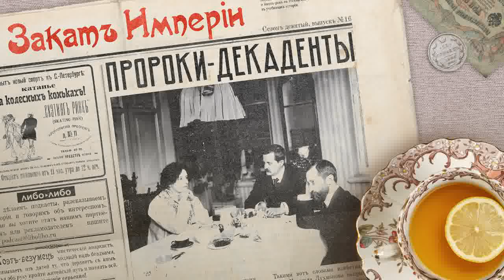Пророки-декаденты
🙏 Они говорят о Боге и сексе, они проводят ритуалы и ищут правды среди крестьян. В 1901-м году они организовывают очень популярные Религиозно-философские собрания. Церковь отдалилась от людей, а общество ни в грош не ставит церковь — надо сделать Христа снова популярным. К сожалению, слишком долго говорить на этих собраниях об Иисусе и сексе одновременно не получилось. А жаль

0:00 Привет, ребята!
1:12 Эврика: Конструктивизм
5:03 Православные интеллигенты
7:45 Идейный вдохновитель
18:20 Ридинг клуб по библии
26:43 Не простое братство христиан
39:40 Самодержавие – от антихриста

Выпуск помогали готовить:
Семён Аксёнов — работа со звуком
Гульнара Делекторская — взаимодействие с партнерами
Источники:
Юрий Зобнин Дмитрий Мережковский: Жизнь и деяния. — М.: Молодая Гвардия, 2008.
Гиппиус З. Н. Дмитрий Мережковский. Париж, 1951
Левицкая Т.В., Михайлова М.В. Неожиданный поворот: роль Н. А. Лухмановой в закрытии журнала "Новый путь" // Вестник РГГУ. 2019. №2.
Левицкая Т.В. "Кто дал им право?" Роль публицистических работ Н. А. Лухмановой в общественной жизни России рубежа ХIХ-ХХ веков // Политика и культура: проблемы взаимодействия в современном мире Будапешт - Киров, 2019
Воронцова Ирина Владимировна Старообрядческий епископ Михаил (Семенов) в контексте истории религиозного реформизма в России (1905—1915 гг. ) // Вестник ПСТГУ. 2012. №46.
Чураков Д. О. Эстетика русского декаданса на рубеже XIX - XX вв. Ранний Мережковский и другие /
Епископ Михаил (Семёнов) Почему нам не верят? / URL